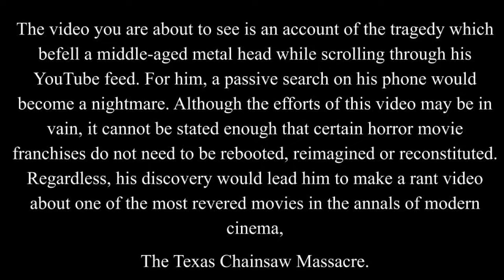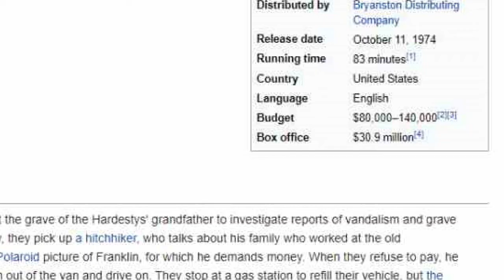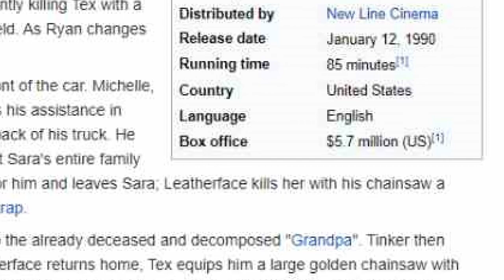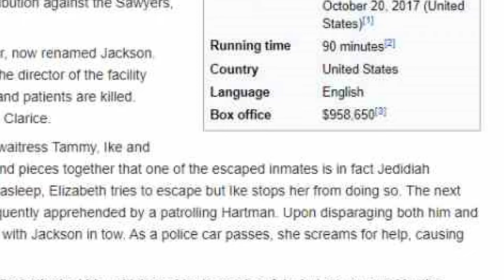The Texas Chain Saw Massacre: YOU'RE DONE! (Why we don't need anymore of these movies.)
Should there be anymore Texas Chain Saw Massacre movies? Yes or No? I give my opinion.
Post links for reactions and reviews on The Community Tab!